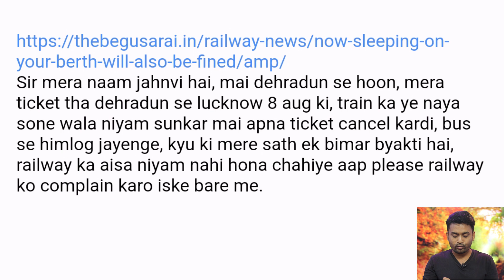रेलवे का नया फरमान अब अपनी बर्थ पर सोने पर भी लगेगा जुर्माना सच कुछ और है